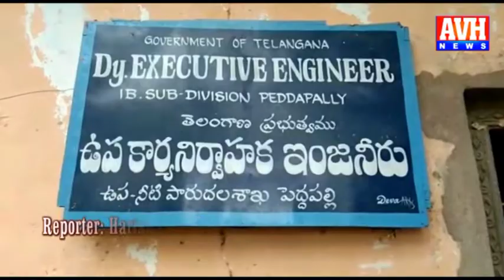ఏసీబీ వలలో ఇరిగేషన్ డీఈ / Peddapalli /avh news